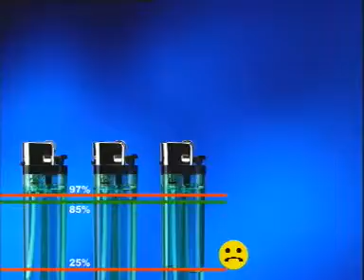Cricket Lighter - Gas Volume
Volume gas di korek api Cricket, disesuaikan dengan baik untuk mencegah pemuaian dan tekanan yang berlebihan